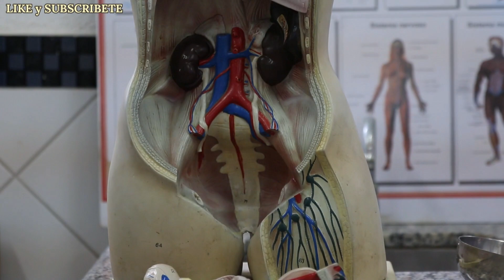Laurel. Beneficios y Propiedades. Lo mejor como Antioxidante.